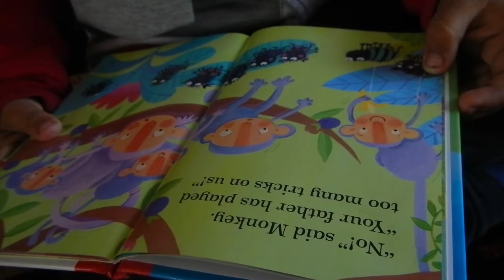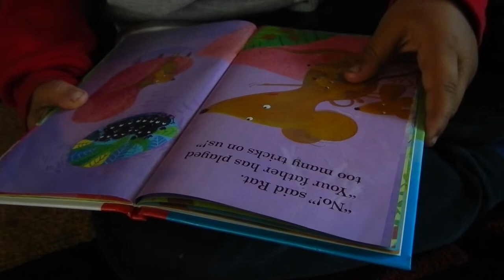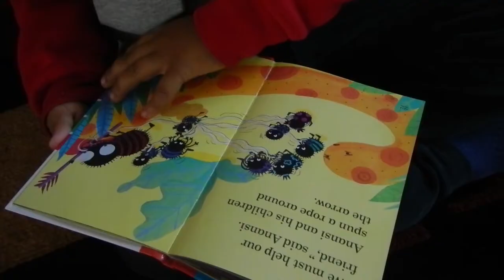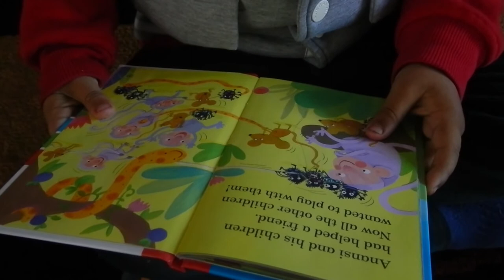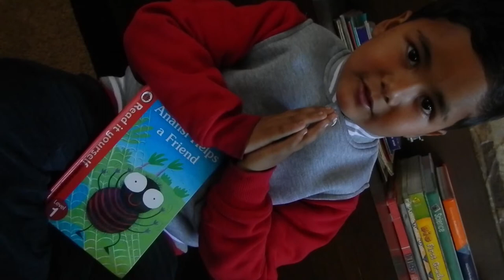Spiny Babbler: Education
Young people at Spiny Babbler are encouraged to read and write. Bishes Sapkota reads Anansi Helps a Friend and other books at the age of 4.